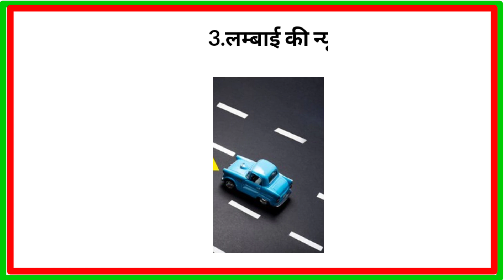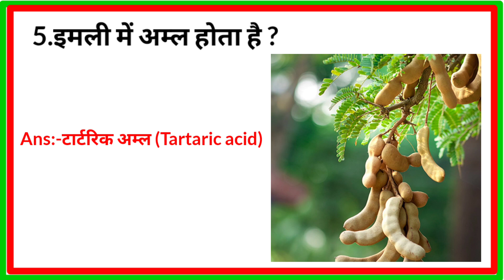Gk//Gk Question//Gk Quiz//General knowledge//Gk Questions and Answers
GK Question//GK//GK Question and Answer//GK Quiz in hindi//general knowledge

Most Important question for all competitive exam such as CTET, RRB NTPC, Group-D  SSC. CHSL.MTS

Your Queries👇👇

1 Gk
2 General Knowledge
3 Quiz test
4 General Study
5 General Science
6 important gk question & answer
7 gk quiz test
8 Gk Quiz
9 Competitive General Question & Answer
10 gk in hindi
11 General knowledge Quiz
12 quiz question
13 General Knowledge Question
14 Gk Question in Hindi
15 Gk question and answer
16 India gk
17 Hindi gk
18 samanya gyan 2023
19 India gk in hindi
20 2023 gk question and answer
21 Lucent gk
22 Lucent gk in hindi
23 Lucent gk in hindi video
24 Lucent geography in hindi
24 Geography gk question
25 Lucent 1000 question
26 Lucent gk ka question
27 Lucent gk important question
28 Lucent gk important topics
29 Lucent gk for ssc
30 Lucent gk for rrb
31 Lucent gk for group-D
32 Lucent gk for railway
33 Lucent gk for banking
34 Lucent mcq
35 Lucent important mcq
36 Lucent gk book
37 Lucent mcq in hindi
38 Gk question answer
39 gk study
40 important gk question
41 gk ke question
42 General knowledge question answer
43 samanya gyan
44 gk k sawal
45 question and answer
46 general knowledge question
47 gk knowledge
48 gk quiz
49 gk
50 gk question and answer
51 gk shorts video
52 gk wla chandan
53 general knowledge question
54 gk question answer 2023
55 samanya gyan 2023
56 2023 ka gk general knowledge
57 general knowledge in english
58 general knowledge in hindi
59 gk 2023
60 gk 2023 current affairs
61 ssc gk important queation
62 important question for rrb
63 important queation for ntpc gk
64 important question for ssc gd
65 ssc gd gk Question Paper
66 General class
67 gk dijiye
68 gk knowledge
69 General knowledge ke question
70 question
71 gk today current affair
72 gk today
73 gk by khan sir
74 gk by kumar gaurav sir
75 gk live
76 gk video
77 gk study adda
78 gk tricks
79 gk question
80 gk afroz
81 gk question
82  ips question and answer
83 gk quiz
84 general knowledge ki  video in hindi
85 general knowledge gk
86 general knowledge hindi video
87 General ke question
88 general knowledge quiz
89 general knowledge for kids
90 General knowledge 2023
91 General knowledge video
92 General knowledge gk
93 General knowledge 2023
94  question and answer
95 gk
96 gk question answer
98 general knowledge question and answer
99 gk question and aswer
100
101gk 2023
102 gk 2022
103 Lucent gk
104 gk question with answer
105 gk ka question
106 gk ka sawal
107 gk gs
108 gk study by khan sir
109 gk study by adda247
110 gk quiz
111 current affairs
112 gk ias
113 gk ips
114 gk upsc
115 gk BPSC
116 gk question and answer in hindi
117 janral nolej in hindi
118 neyaz s2 classes gk 2023
119 general knowledge for ssc mts 2023
120 gk today current affairs 2023
121 ravi study iq gk
122 december current affair 2022
123 weekly current affairs utkarsh classes
124 weekly current affairs adda247
125 crazy gk tricks static gk
126 weekly current affairs 2023
127 crazy gk tricks monthly current affairs
128 crazy gk tricks current affairs
129  ssc mts 2023
130 current affairs today by gaurav sir
131 gk 2023 current affairs
132 general knowledge book
135 gk question and answer 2022
136 general knowledge videos
137 janral nolej question 2022
138 gk for ssc mts havaldar
139 most important gk question ssc gd
140 gk for ssc mts 2023
141 gk for ssc mts
142 most important gk question in english
143 most important gk question 2022
144 most important gk question army gd
145 most important gk question for ssc gd 2023
146 important gk question for railway group-D
147 ssc gd gk class 2023 current affairs
148 gk question current affairs 2023
149 gk today current affairs2023
150 gk current affairs 2023 in hindi
151 gk 2023
152 quiz question and answer
153 janral nolej question 2022
154 india gk question
155 gk question and answer in hindi
156 gk question and answer in english
157 important gk question for ssc cgl 2022
158 important gk question for all competitive exam
159 important gk question for ssc gd 2023
160 gk for ssc mts 2023 wifistudy
161 important gk question for ssc chsl
162 important gk question for army gd

163 सामान्य ज्ञान
164 सामान्य ज्ञान प्रश्न उत्तर
165 सामान्य ज्ञान प्रश्न उत्तर 2023
166  जनरल नॉलेज प्रश्न उत्तर
167 ssc mts havaldar gk
168 ssc mts
169 ssc mts classes 2023
170 ssc mts gk gs important question 2023

Video is educational purpose only.Copyright disclaimer Under section 107 for the copyright act1976, allowance is made for "fair uses"for purposes such as criticism,comment,news ,reporting,teaching,scholarship,and research fair use is use permitted by copyright statue that might otherwise infringing.Non profit.educational or personal use tips for balance in favour of fair us

thanks